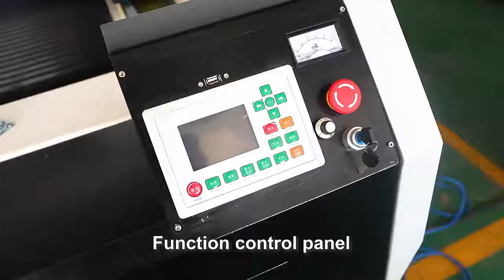Gweike 1300*2500 MM CO2 laser cutting machine cut acrylic sheet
Any questions about it, send email to:
Skype: melody.gweike